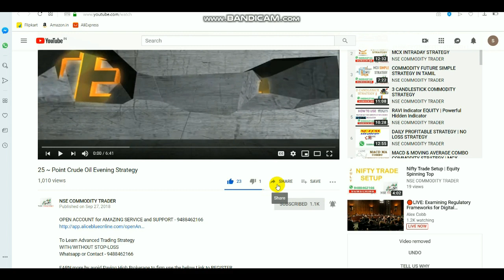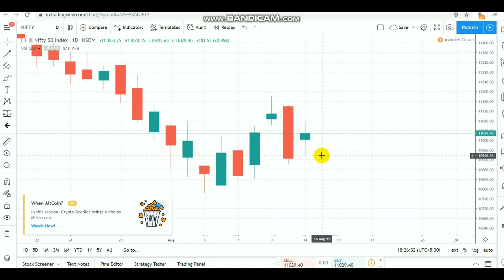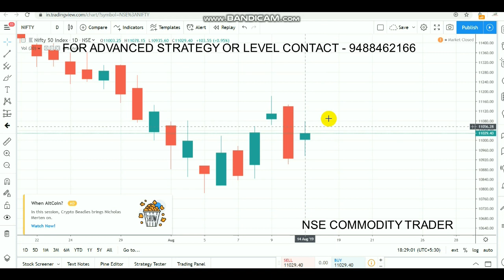Nifty Trade Setup | Equity Bearish Candle | Intraday Breakout Ranges 16/08/2019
Open account Click LINK - 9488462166